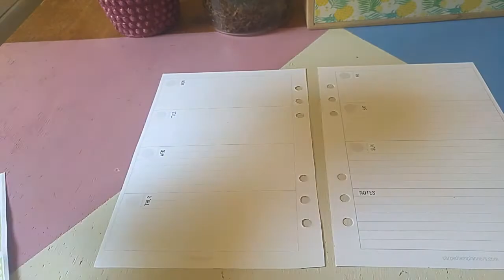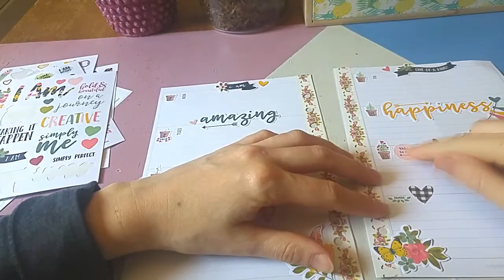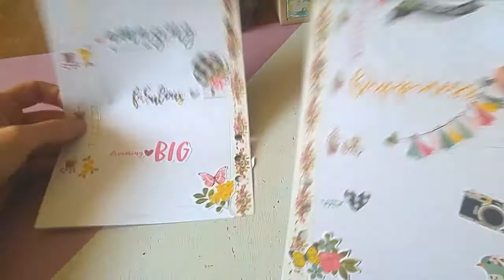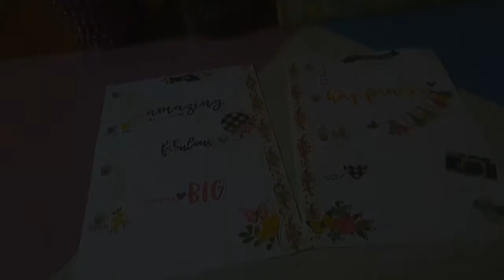Plan with me 2 Mai I am